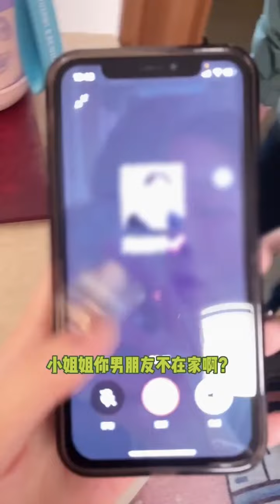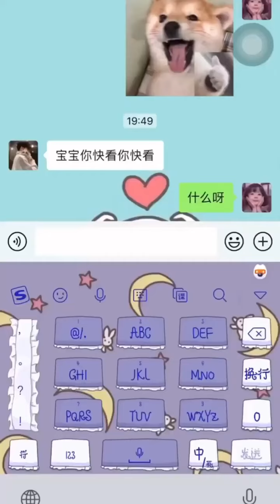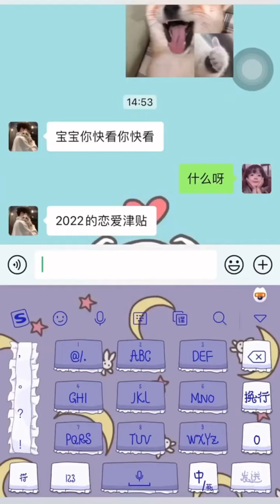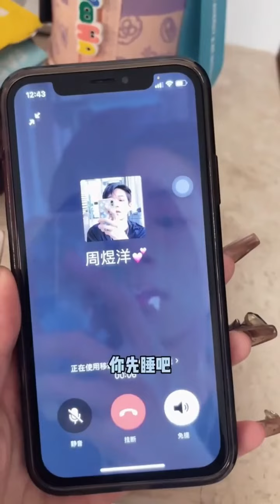当男友看手机不理我时，故意在地铁关门的前一秒放开他的手，不料他竟然直接